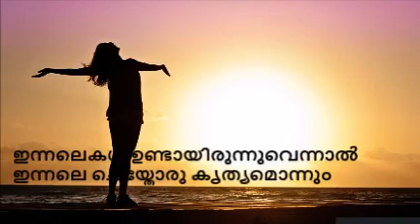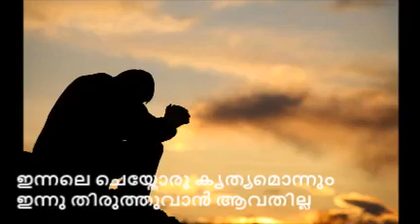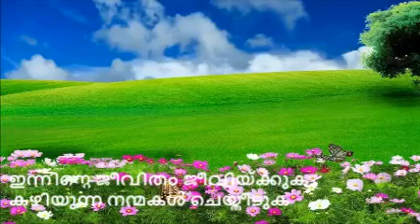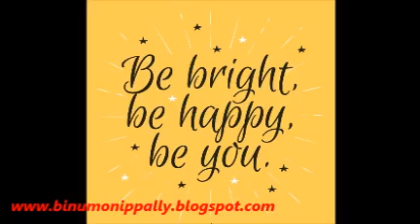ഇന്ന്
മലയാളം കവിത